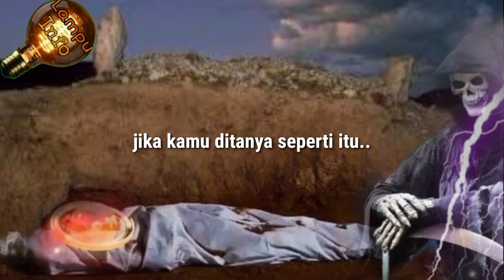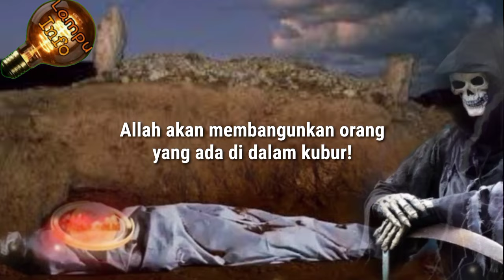Bikin Merinding! Keadaan 5 Menit setelah dikuburkan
Setiap sesuatu yang bernyawa, Pasti akan mati.
Dan setiap yang mati akan berpindah dari alam dunia ke alam barzah,
Setelah seseorang dimasukkan ke alam kubur, akan datang padanya dua malaikat yaitu; malaikat Munkar, dan malaikat nakir.